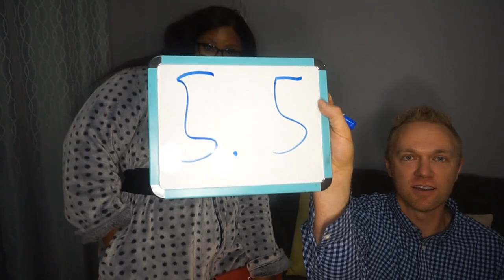Wearing My Night Robe To See How My Husband Would React | Prank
i wore a horrible outfit to see how my husband would react i wore a scandalous outfit to see how my boyfriend would react is not something we are comfortable doing. i wore a horrible outfit to see how my husband would react is more like it. Wife decides to wear something ridiculous to see how husband would respond. The outfit this interracial couple in question is far from being a revealing outfit. This i wore a horrible outfit to see how my husband would react prank/challenge was fun to film.

You have an idea for our next prank/challenge drop a comment!